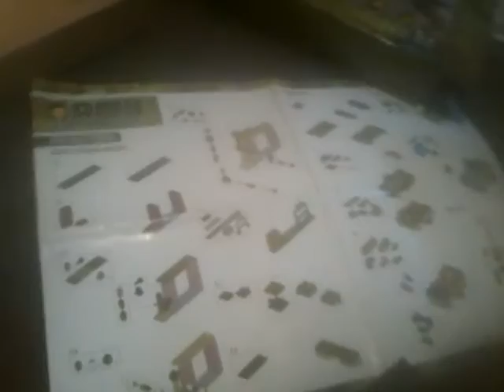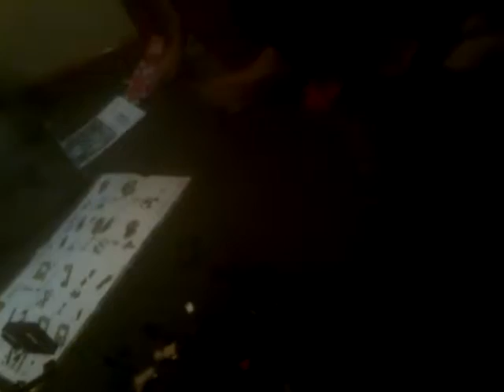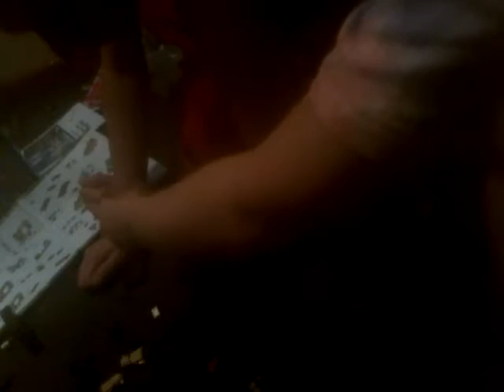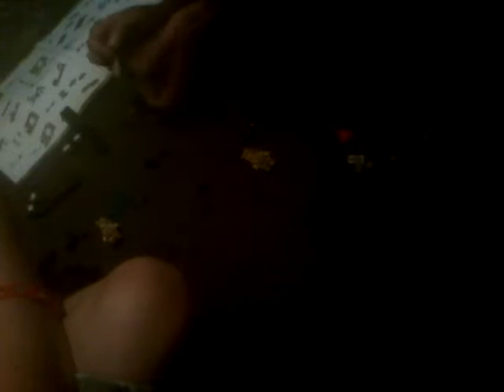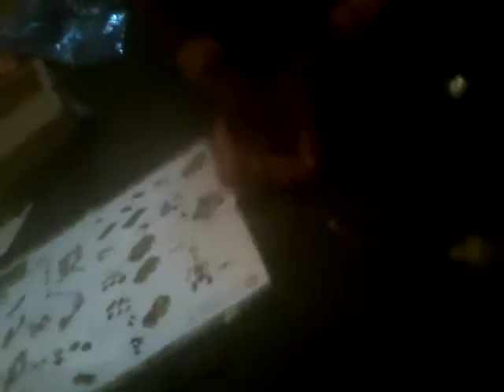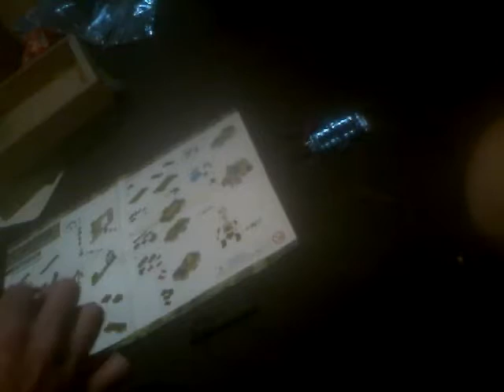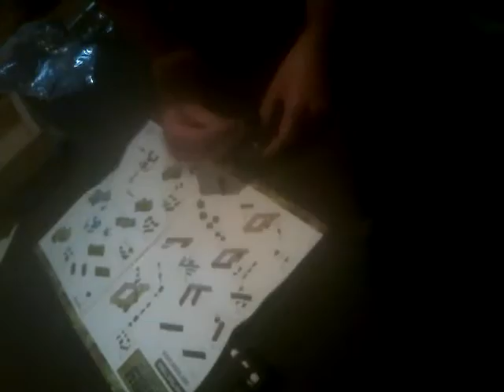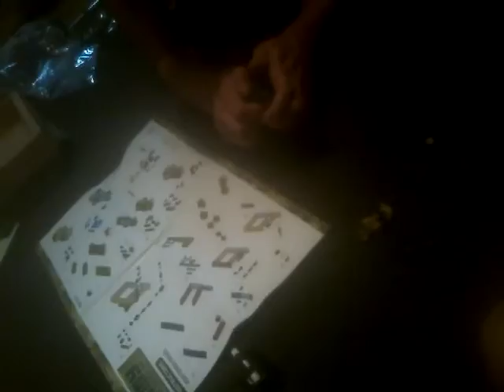early chrismas PRESENTS!!!!!!!!! YAY!!! YAHOO!!!!!!!!!!!!!!!!!!!!!!!!!!!!!!!!!!!!!!